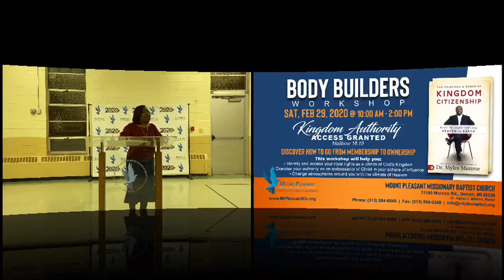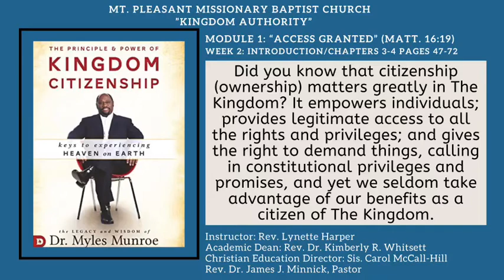“Kingdom Authority” Access Granted